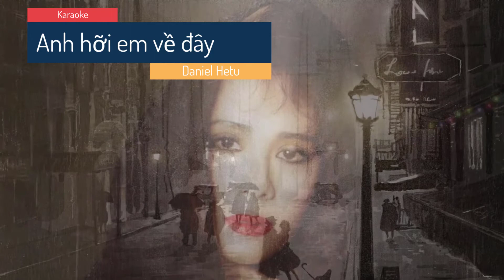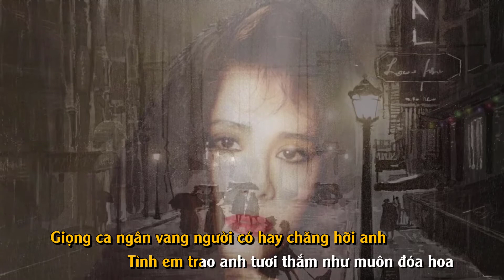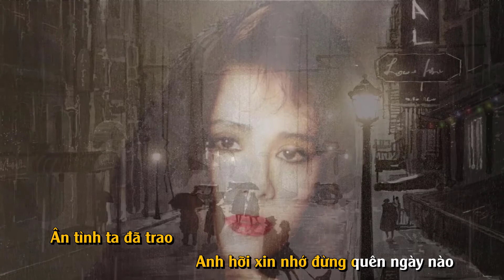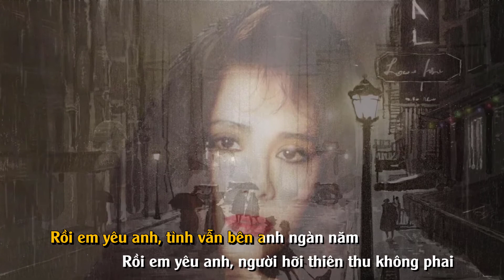Anh hỡi em về đây - Karaoke (Daniel Hetu)